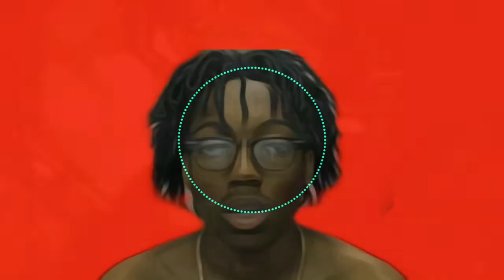[Free] (hard) Lil Tecca type beat - “Fake” - melodic trap beat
🏷Free For Non profit use, this means that you can post your song on YouTube or soundcloud without monetisation. you Can NOT post your song on Spotify or Apple Music, you will have to purchase a lease.

Type beat
Nick Mira
Juce Wrld
Lil Tecca
Tm88
Lil uzi vert
Nick Mira type
Juce Wrld type beat
Lil Tecca type beat
Tm88 type beat
Lil uzi vert type beat
Internet money
Genius
Iann Dior
Iann Dior type beat
Taz Taylor
Taz Taylor type beat
Lil skies
Landon cube
Cash money ap
Lil skies type beat
Landon cube type beat
Cash money ap type beat
Metro boomin
Free Juce Wrld type beat
Free beats
Buy your beats
Need beats
Free beats
Fl studio
Beat maker
Producer
Music producer
Music producer tips
Remade beats
Kbeezy
Nick Mira
South side
Kbeezy type beat
South side type beat
Free kbeezy beat
808s
Drums
Fl studio tips
808 mafia
808 mafia type beat
Free 808 Mafia type beat
Da baby type beat
Da baby
Feee da baby type beat
Roddy rich
Free Roddy rich type beat
Roddy rich type beat
Instrumental beats
Producer
Trippie red
Trippie red type beat
Free trippie red type beat
Lil Tecca
Fee lil Tecca type beat
Free the kid Laroi type beat
Lex lugar
Lex lugar type beat
Bighead
Bighead type beat
Free bighead type beat
Lil pump
Lil peep
Lil peep type beat
XXXTENTACION
Rap
Rap beat
Trap
Trap beat
Hip hop
Hi hip beat 2020
Sad boy type beat